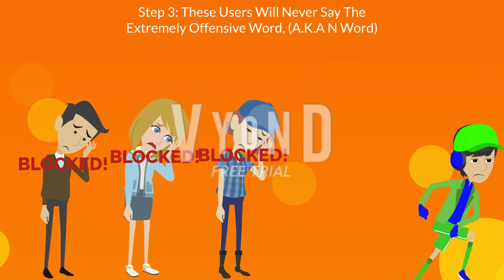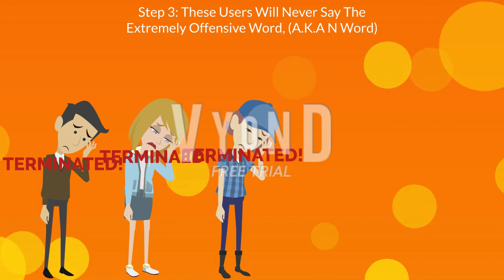My New Channel Trailer For 2023 - Rules - Classification Update!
Read Description:
Welp, here's the new channel trailer for 2023 by now
We added rules in the channel trailler
And We have an update quick!
We are going to add classifications
from this moment by uploading videos